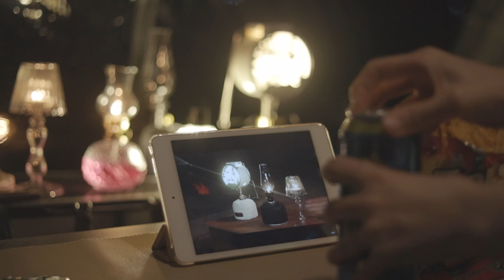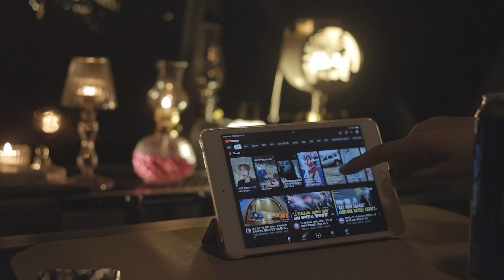[VLOG] 노지 캠핑 무서워 !! 근데 왜 가냐고요??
A5텐트 구매하기

구매하기
단조팩:
어라운드 칸델라 캠핑 랜턴 이소가스 감성 [아이보리]
스토리지 스태킹 하드 카고 캠핑 트렁크 박스 차박 수납함 50L [웨스트머드]
와이드 포켓 캠핑 릴렉스 경량 접이식 휴대용 체어